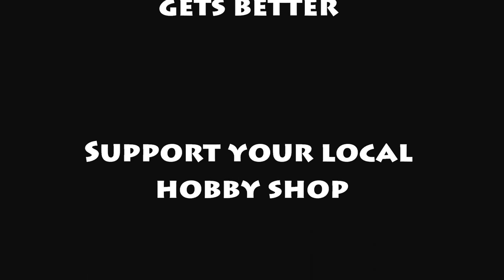Crawling at Pipers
Testing the new tuber chassis made by Matt at Air Ink Hobby Shop in Nanaimo BC.